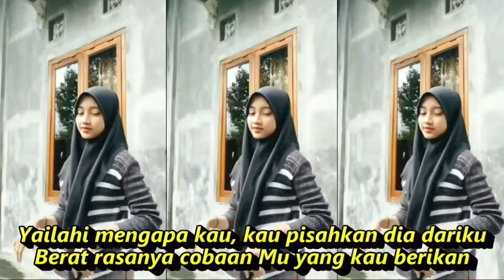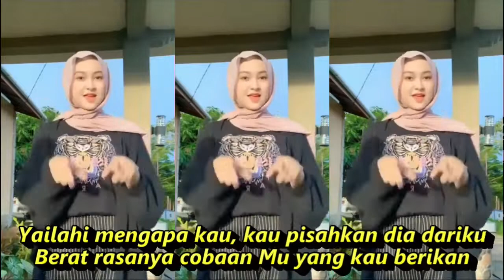AKHIR PERPISAHAN DANGDUT LAWAS KOMPILASI SHORT YOUTUBE & TIKTOK HIJABER REFRESH SEGER SEGER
Akhir Perpisahan
Lagu Rana Rani
Lirik
Saat ini datang akhir perpisahan
Aku ditinggalkan dalam kesedihan
lambaian tangannya,,menyesakkan dada
Hingga air mataku berlinangbasah
Yailahi mengapa kau, kau pisahkan dia dariku
Berat rasanya cobaanmu yang kau berikan
Kalau memang ini kehendak takdirmu
Akan ku terima walau menderita
lambaian tangannya,,menyesakkan dada
hingga air mataku,,berlinang basah
Berat rasanya cobaan Mu yang kau berikan

Dangdut koplo
Kopo dangdut
Tepung kanji
Los dol
Banyu moto
Apakah itu cinta
Gaun merah
Berbeza kasta
Ku puja puja
Koplo time
Koplo Jawa
Koplo Banyuwangi
Koplo again
Koplo Adella
Koplo bunga
Koplo campursari
Koplo campursari mp3
Koplo chord
Koplo cinta
Koplo DJ
Koplo duet
d'rosta koplo
Koplo edan
Koplo egois
Koplo full
Koplo ful
Koplo gendang
Koplo gerry
Koplo gelandangan
Koplo hadirmu bagai mimpi
Koplo hits
Koplo palapa
Koplo India
dangdut karaoke
dangdut remix
dangdut lawas
dangdut Amelia
Dangdut academy
dangdut Asia
Dangdut akustik
dangdut album
dangdut Batak
dangdut Bugis
dangdut Melayu
dangdut bimbang
dangdut cek
Chord dangdut
Dangdut disco
Dangdut disko